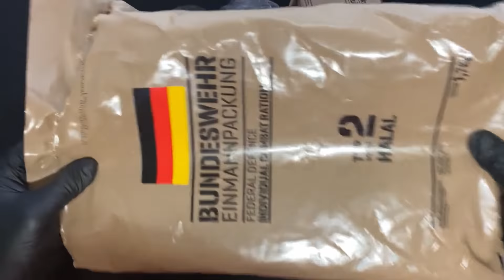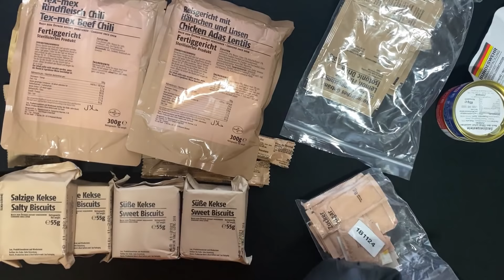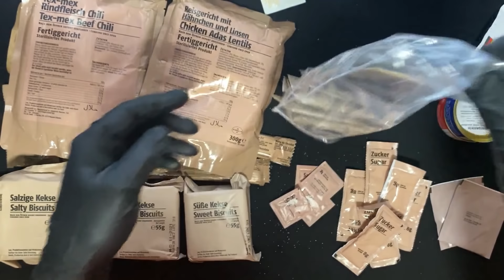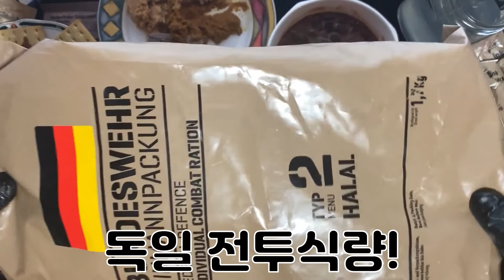독일 전투식량 가장 견고한 전식 GERMAN MILITARY MRE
영상 재미있으셨다면 구독!!좋아요!!